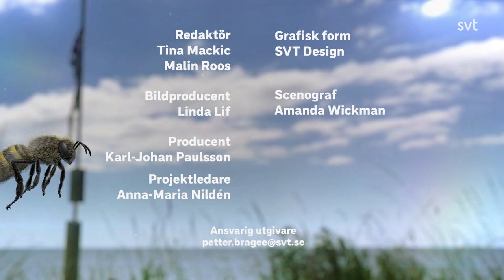Sommarlov 2020 - Del 31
Programledare: Alex Hermansson och Markus Granseth.

Något märkligt och oroväckande mullrar och fräser i sommarlovskullen. Allt medan programledarna har fullt upp med att vakta något väldigt stort.